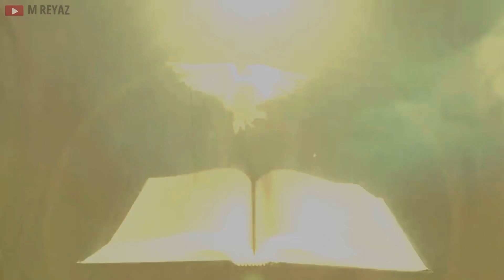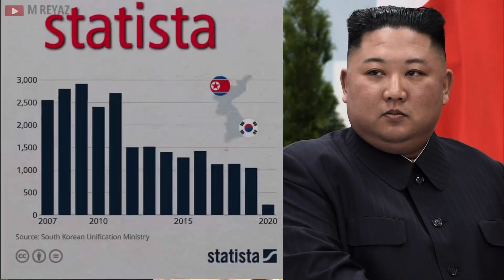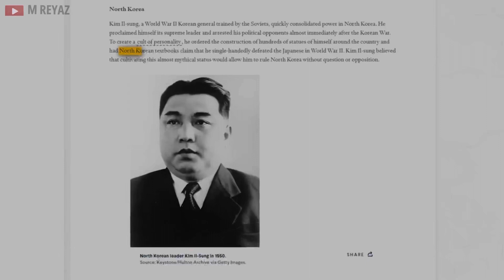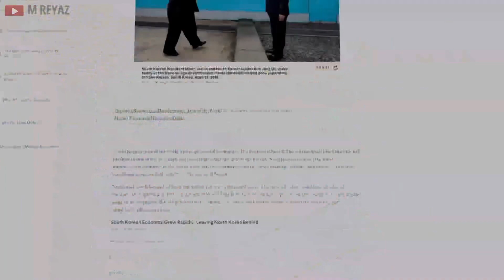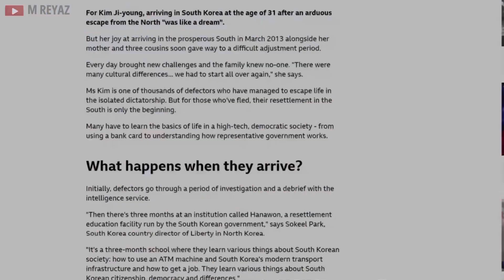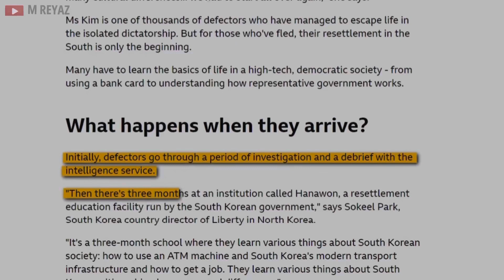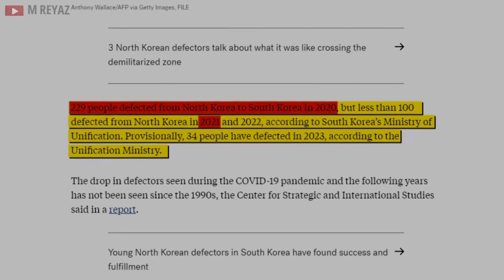Reality of North Korea || dark secret of North Korea 🇰🇵 || ￼NORTH KOREA KA SACH || IN HINDI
About the journal:
M reyaz family delives that there are adequate tools available online, and people can be brought together informed, and educated collectively.
Social media, and the Internet have the power to create any negative but this channel will be use the same to curate a healthy,informative negative that can genuinely benefit people in forming an opinion that is backed by facts and uncompromising information without any bias. M Reyaz want to empower and fatality people to challenge atrocities and become more vocal about issues plaguing Indian society..

MY VIDEO TOPICS :

🔬 Science :
🌍 International Current Affairs : Reality of Pakistan Crisis || Pakistan ko laga jhatka || full story of Pakistan in Hindi || M Reyaz